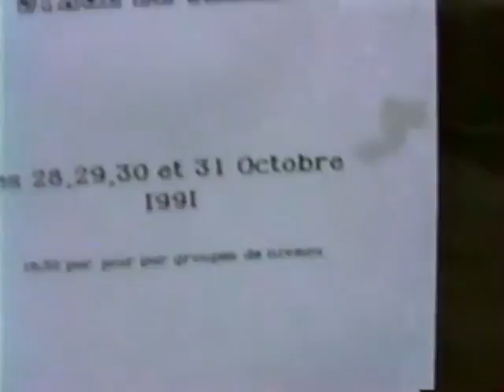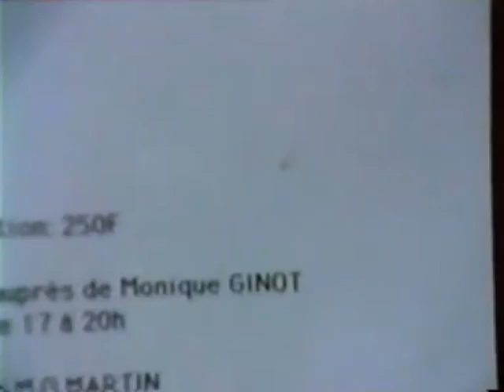Stade2 Alex au tennis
Episode 1 tourné au TC de Bouzy